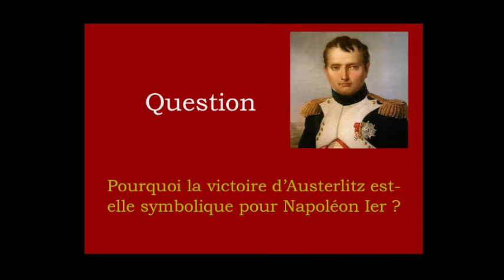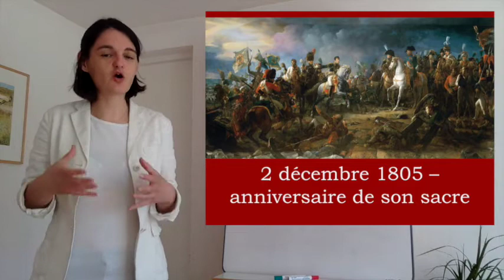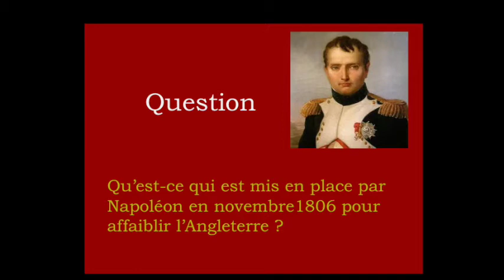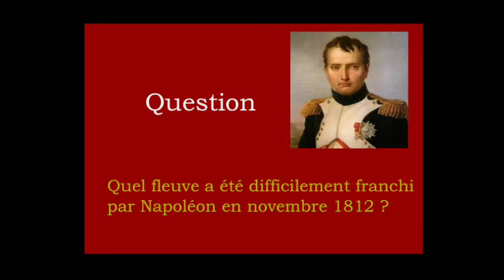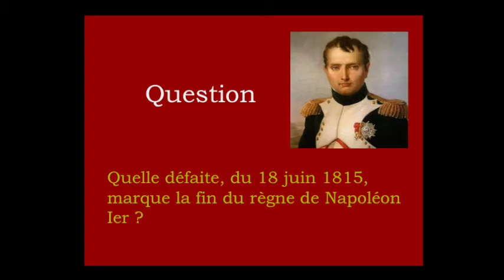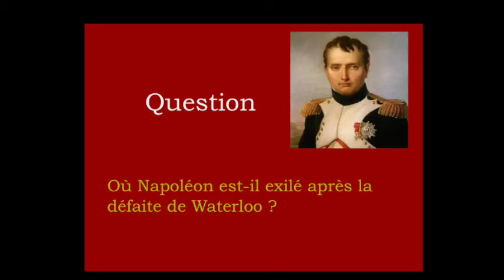Histoire - 9 - Révisions Napoléon Ier - (2) Les guerres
N'hésitez pas à mettre pause le temps des questions...